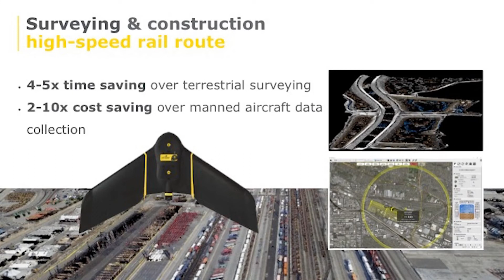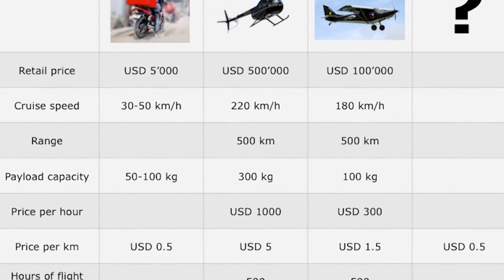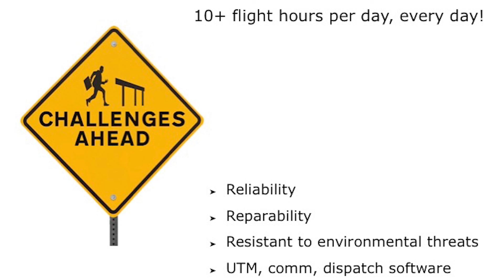Jean-Christophe Zufferery the market for delivery drones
Co-founder of Sensefly Jean-Christophe Zufferery gives perhaps the most important talk of them all at the Lake Victoria Challenge. A heavy dose of realism that others would do well to observe!

He does not quite see the bright future that others proclaim but does see niche use cases.

Amazon and Project Wing are you paying attention.

With thanks to the Lake Victoria Challenge for the video clip.